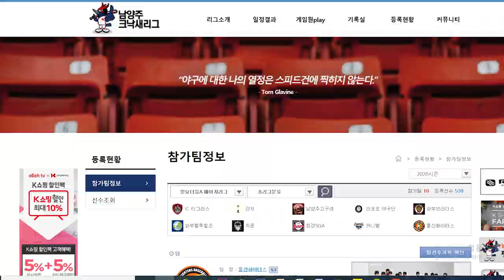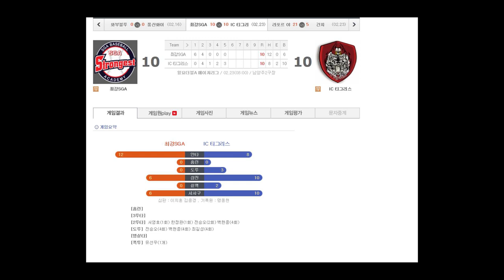MLB마이너리그 출신도 강판당하는 크낙새리그 일요 메이져 최강SGA vs IC티그리스 경기2편#MLB#사회인야구#투수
수도권 최강리그 중의 하나인 남양주 크낙새리그 일요메이져 4강권인 최강SGA vs IC티그리스의 경기 전반전입니다

*크낙새 일요 메이져
얼마전까지는 선출 3명에 선출투수 2이닝까지 허용되는 1부
2019년부터는 선출 2명에 선출투수 2이닝까지 허용되며 같은 조건으로 일요 마이너와 메이져로 나눠서 진행되는 명실상부 수도권 최강 리그

1편에서 mlb 마이너리그 출신 끌어내린 티그리스팀

후반부에서 역전을 할수 있을지 영상을 직접 보고 확인하세요~

궁금사항이나 더 배우고 싶은 동작, 또는 자신의 폼이나 개선점 등과 관련하여 댓글을 달아주거나 메일을 주면 영상으로 제작하여 업로드 해드리겠습니다

[BGM]
12Punch_by_RexBanner_Artlist